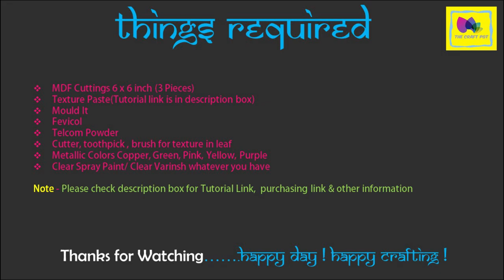Leaf Wall Decor Tutorial/ Mural Art/ Easy Wall Painting/The Craft Pot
Hey Everyone,
Today I am going to show easy leaf wall decor, if you do not have MDF then you can use thick Cardboard or join 2-3 layers of cardboard, I made it without leaf cutter, Mould it you can purchase from Amazon or any local stationery/craft shop, Texture Paste Tutorial link is mention below. ...I hope you will enjoy it